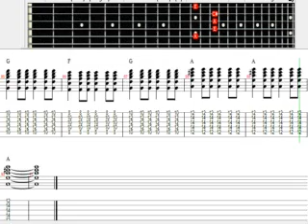Blondie - Picture This GP tab